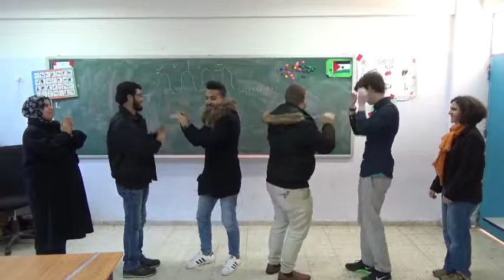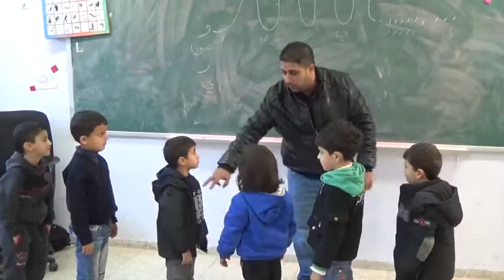26 Hand games rythms